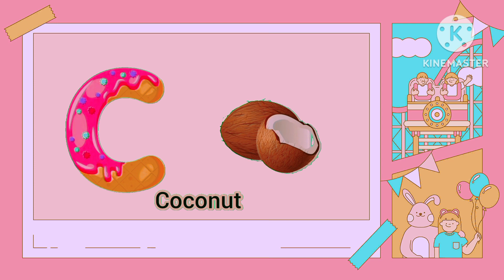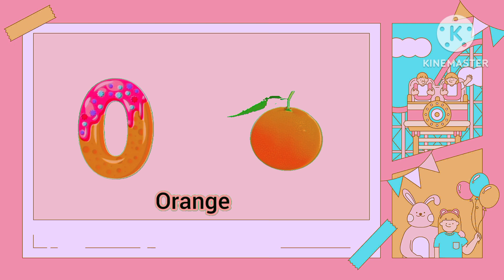Learn The English Alphabet A-z! From A For Apple To B For Ball, Learning Has Never Been This Fun!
Learn The English Alphabet A-z! From A For Apple To B For Ball, Learning Has Never Been This Fun!English Alphabet। Learn Alphabet A to Z । Learning A For Apple B for Ball